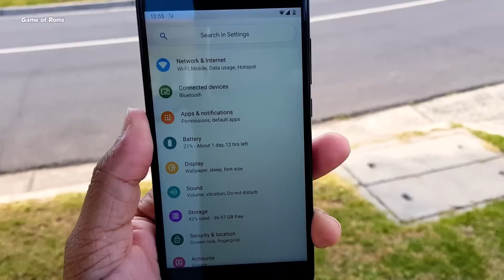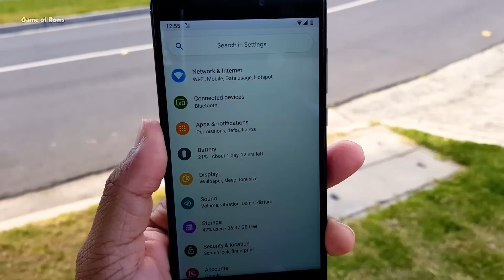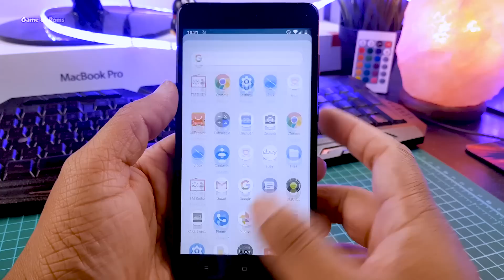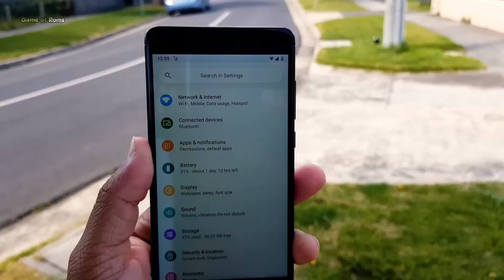Pixel 3 OS - How i Got 12 hours of Battery Life ?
Android Pie Pixel Experience pie ROM Pixel Experience is an AOSP based ROM, with Google apps included and all Pixel goodies (launcher, wallpapers, icons, fonts, boot animation)
Pure Pixel 3 os For All Phones Mido Kenzo wyred pie roms

Here we Talk about Best Android Kernel For Pixel 3 os
how to get 12 hours of battery Life Android With pixel 3 Electra Blue Kernel